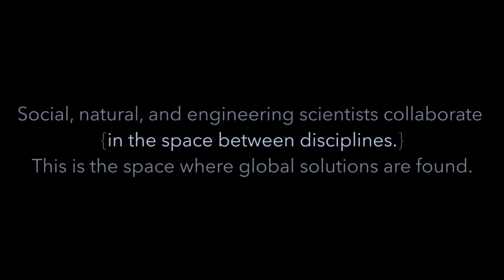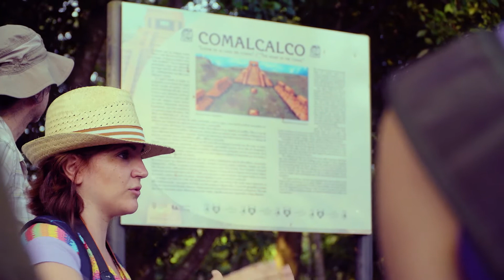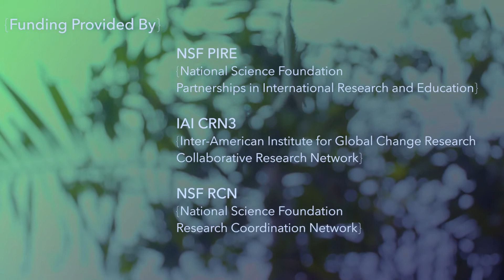PIRE: Bioenergy Across the Americas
To solve complex global challenges, like the social and environmental impacts of bioenergy development, researchers turn to PIRE.
That stands for Partnership in International Research and Education and is a program through the National Science Foundation.